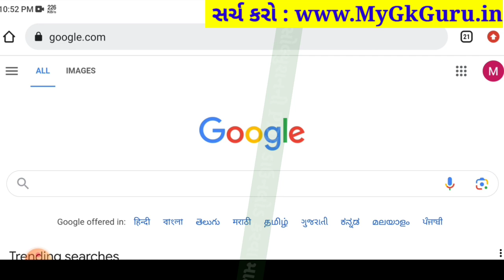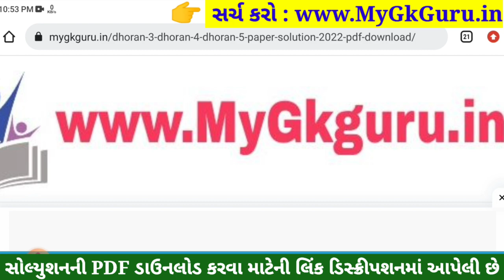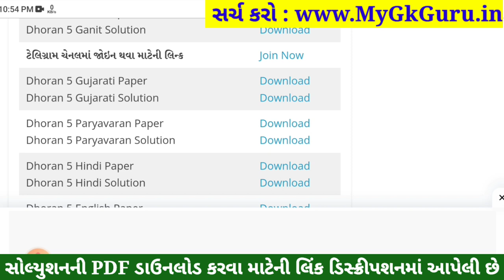dhoran 5 gujarati ekam kasoti solution september 2023, dhoran 5 gujarati ekam kasoti september 2023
dhoran 5 gujarati Ekam Kasoti Full Paper Solution Download link

dhoran 5 ekam kasoti september 2023 gujarati,
dhoran 5 gujarati ekam kasoti solution 2023 september,
dhoran 5 gujarati ekam kasoti solution 2023 prashn bank,
dhoran 5 gujarati ekam kasoti paper solution 2023,
dhoran 5 gujarati ekam kasoti paper 2023,
dhoran 5 gujarati ekam kasoti 2 september 2023,
dhoran 5 gujarati ekam kasoti solution 2023 gujarati medium,
ekam kasoti dhoran 5 gujarati 2 september 2023,
std 5 gujarati ekam kasoti september